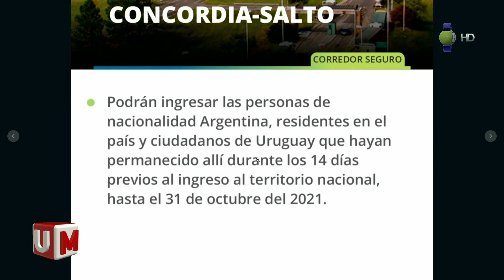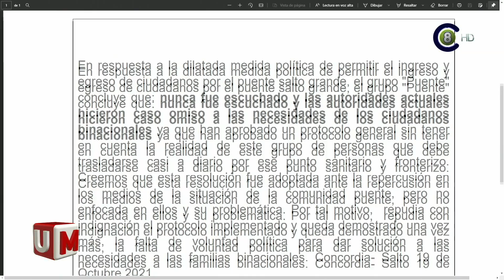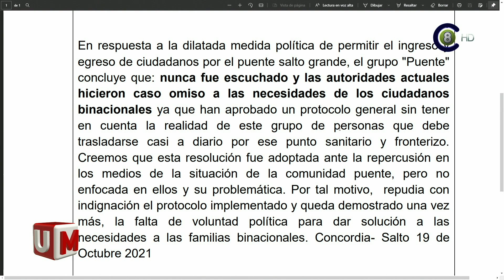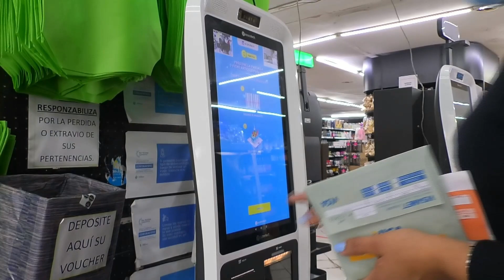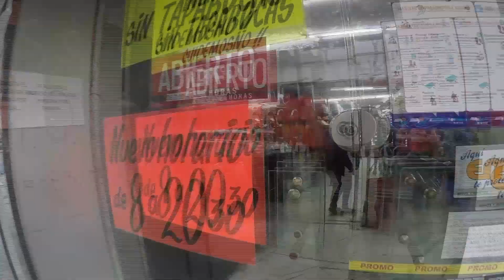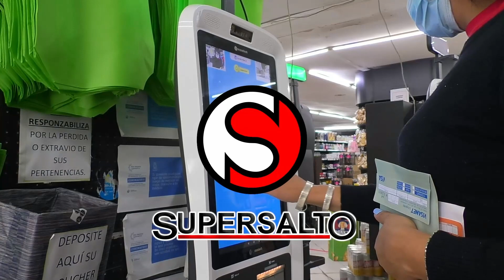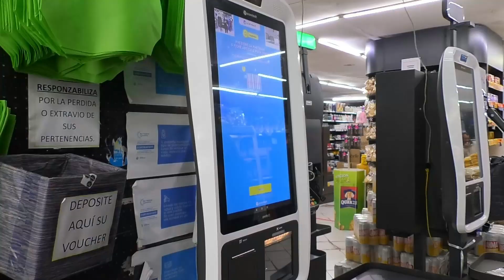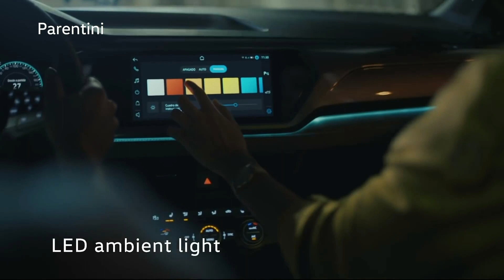Uno a la Mañana 19-10-21